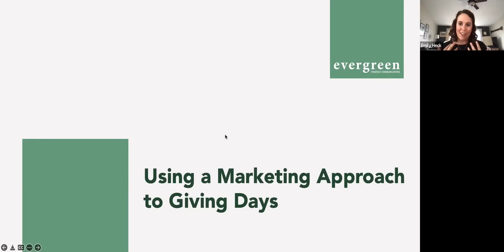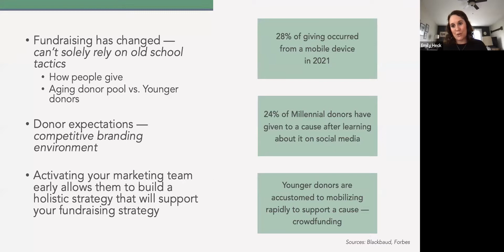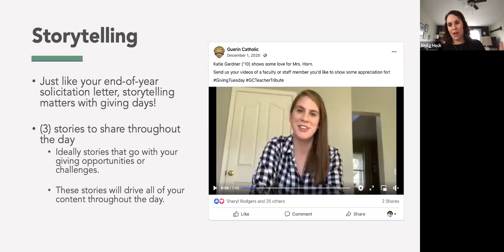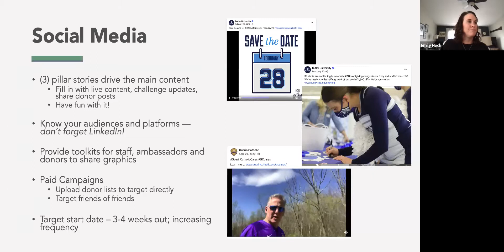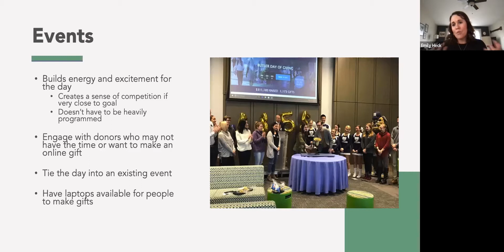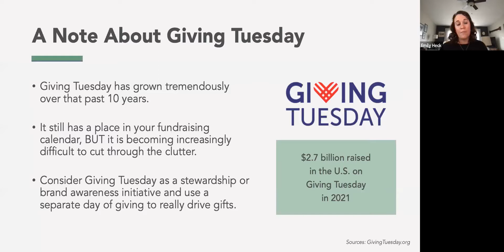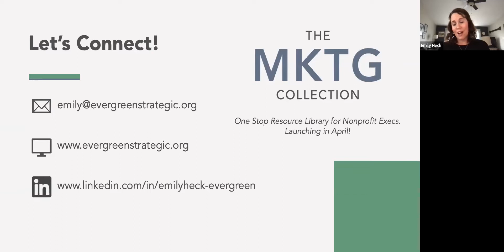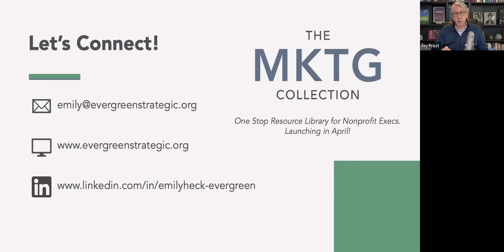Using a Marketing Approach to Giving Days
With the rise of digital fundraising, giving days have become a necessary addition to annual fundraising plans for nonprofits and education organizations. However, giving days typically contradict the old school giving strategies many organizations and fundraising professionals know and trust. Using a marketing approach to your online giving day can increase the awareness and engagement of your donors not only on the day, but long term. This session will share how to integrate a marketing approach to online giving days and ideas you can use for your next online giving campaign.

[ RELEVANT HASHTAGS, E.G.DonorSearch nonprofit fundraising capitalcampaign CFRE]